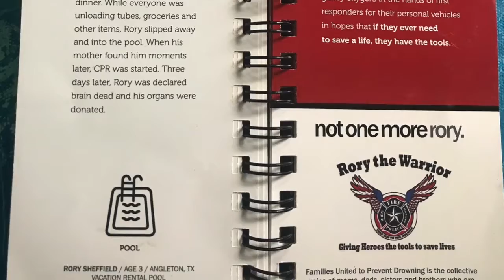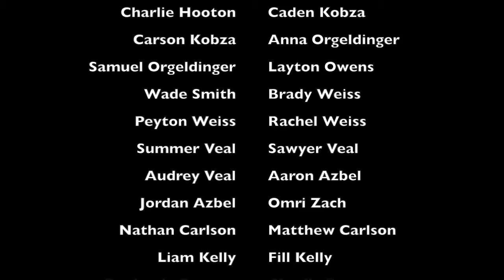Best Thank You Ever To The 2020 Kids Tri Participants!